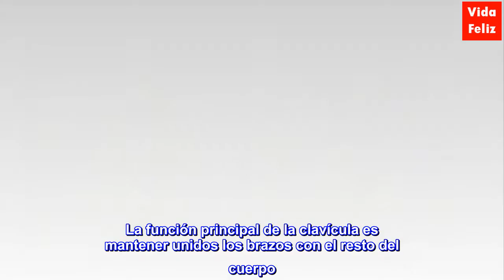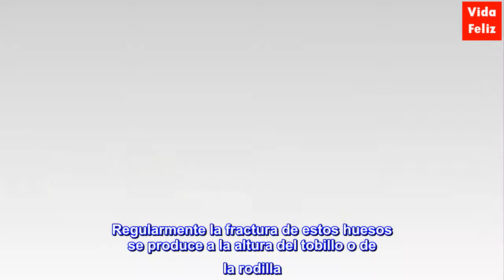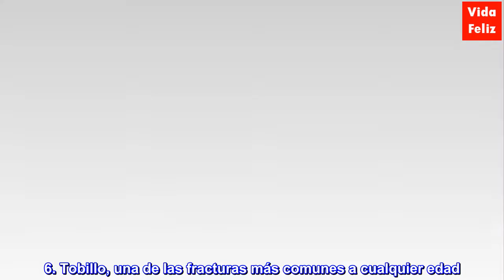Las 7 fracturas más frecuentes en las personas